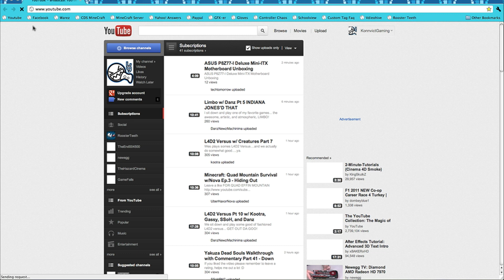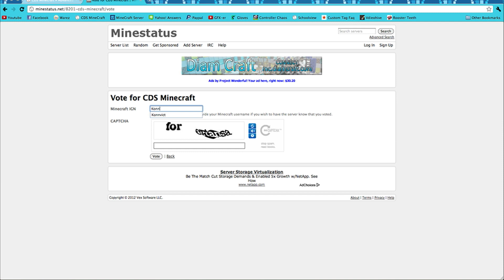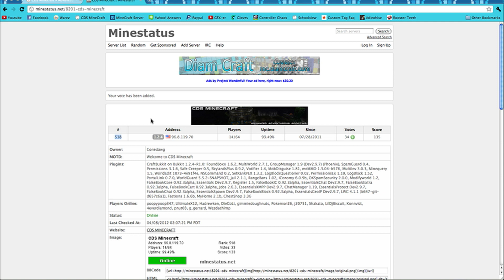CDS Minecraft - Filling You Guys In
Sorry for how unprofessional this commentary was, but oh well, fuck you. I hope you guys understand the circumstances were faced with, and will support our decisions.